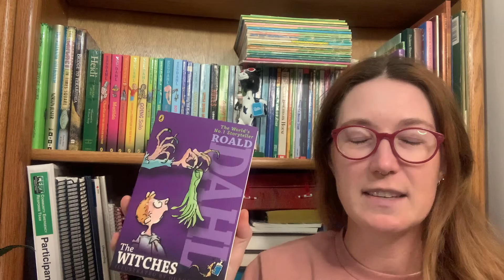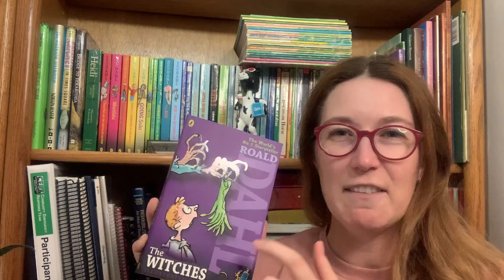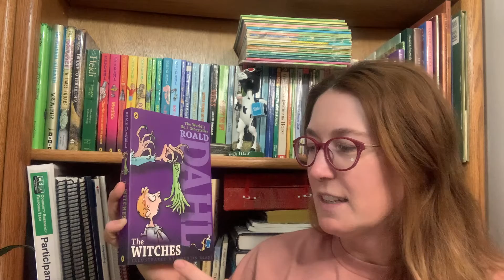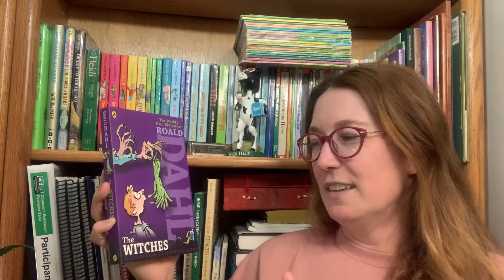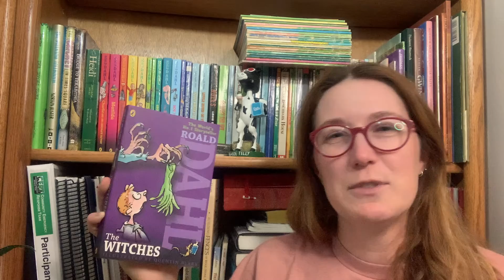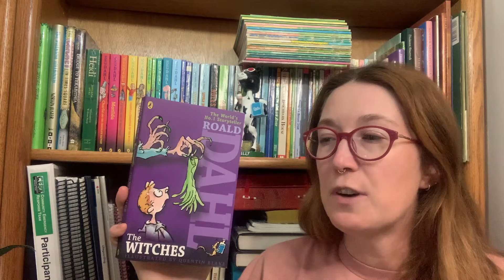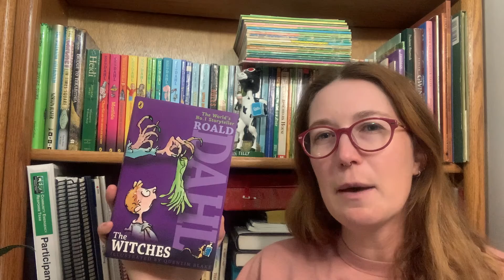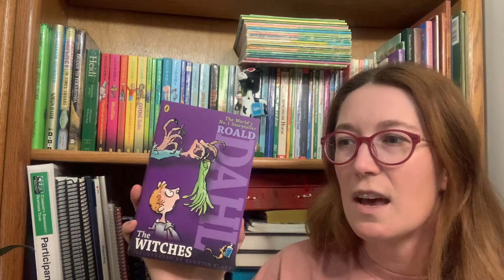Roald Dahl's The Witches Children's BOOK TALK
Mixing it up with a children's book this time. I recently heard of Roald Dahl's The Witches and was intrigued so I started looking for it at thrift stores. I came across a set of his books that were too pretty to separate so I got them all! I was surprised Dahl introduced a tragic event in a children's story and found the Norwegian culture tidbits interesting. Dahl is a classic children's book author and I'm glad I found it at the thrift store.